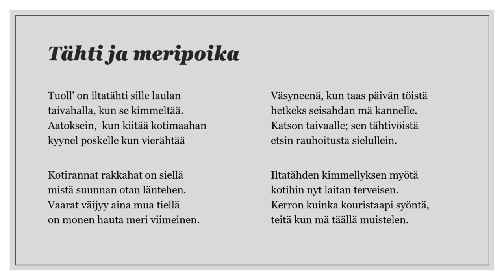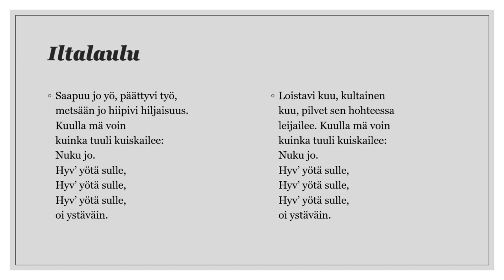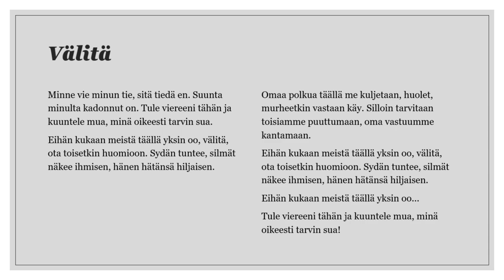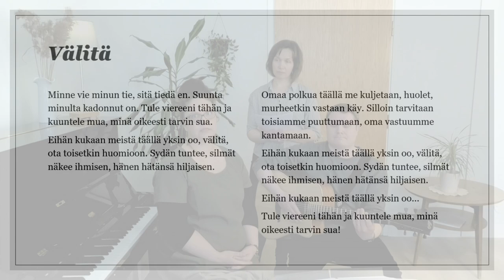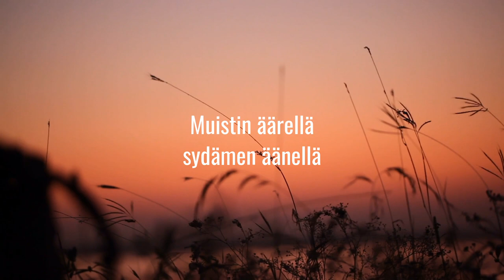Laula kanssain iltalauluja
Iltalaulut rauhoittavat ja tuovat mieleen muistoja. Niitä on voinut kuunnella omien vanhempien laulamana ja laulaa itse omille lapsille tai lapsenlapsille silloin, kun he olivat pieniä. Tutut laulut luovat turvallisuuden tunnetta!

Tämä video on osa Oulun Seudun Muistiyhdistyksen Laula kanssain -videosarjaa. Sarja on ensisijaisesti tarkoitettu tuomaan iloa ja aktiivisuutta muistisairaille ihmisille ja läheisilleen sekä koteihin että hoivalaitoksiin.

30 minuuttia kestävässä musiikkituokiossa on mukana laulunsanoilla varustettuna seuraavat kappaleet:
1. Levon hetki nyt lyö
2. Lapin äidin kehtolaulu
3. Sininen uni
4. Tähti ja meripoika
5. Lemminkäisen äiti
6. Tuuditan tulisoroista
7. Kabalevskin iltalaulu
8. Välitä
9. Suojelusenkeli
10. Hiljaa, hiljaa ilta on
11. Hiljainen tienoo
12. Ilta on tullut Luojani

Laulu ja piano: Maaret Meriläinen ja Marjut Kiviahde
Kitara ja tekniikka: Juho Kinnunen
Editointi: Juho Kinnunen ja Maaret Meriläinen